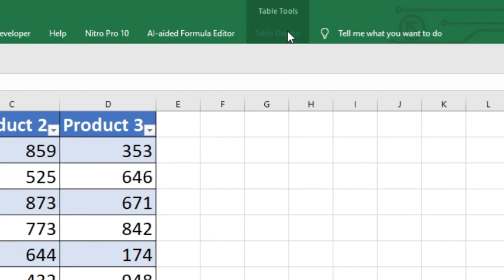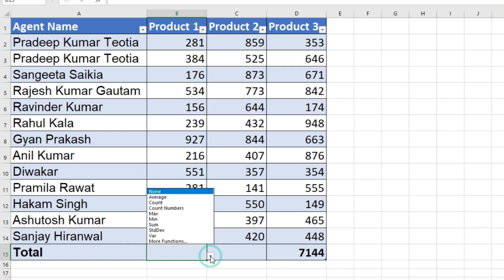Interview Question | Functional Dropdown List with Formula in Advance Excel | Excel Tips & Tricks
HELLO FRIENDS,
In this educational video, we delve into the realm of Advanced Excel and tackle an important interview question regarding functional dropdown lists with formulas. Learn valuable tips and tricks to enhance your Excel skills and become proficient in creating dynamic dropdown lists. Improve your data management efficiency and impress potential employers with your advanced Excel knowledge. Don't miss out on this opportunity to expand your skills in Advanced Excel.
In this informative YouTube video, we delve into the topic of functional dropdown lists with formulas in advanced Excel. If you're looking to enhance your Excel skills and learn some useful tips and tricks, this interview question tutorial is perfect for you. We explore how to create dropdown lists that dynamically update based on formulas, allowing for efficient data entry and analysis. Join us as we uncover the secrets of this powerful feature in Excel.